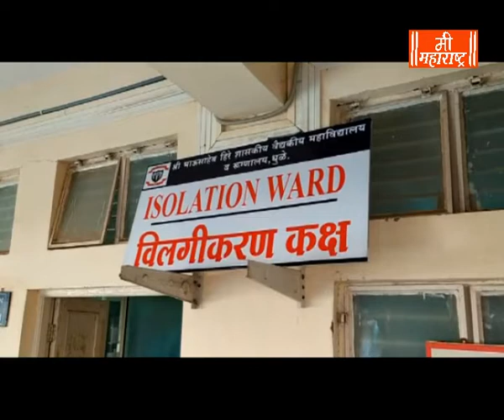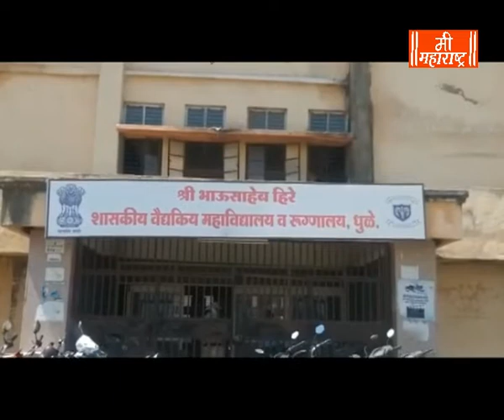Mee Maharashtra News 29 5 2020